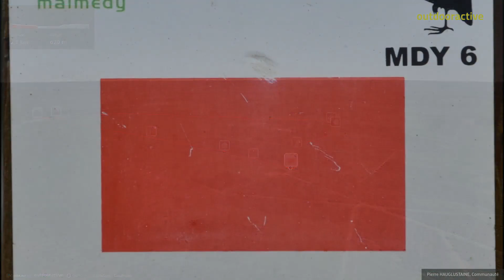20231113 - Baraque Michel 6.2 Km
Lundi 13 novembre 2023 : Balade hebdomadaire des "BIOS". / 17 "Bios" (8 ♀ & 9 ♂) un peu fous ont bravé la météo pour suivre le guide du jour sur la balade No 6 du Syndicat d'Initiative de MALMEDY, baptisée "La croix des fiancés", sous balisage Rectangle rouge et le faisan. / Sous une pluie presqu'incessante, qui nous a détrempé et presque noyé les sentiers, nous avons arpenté sentiers forestiers, sentiers fagnards et quelques caillebotis avant de rejoindre nos véhicules. / Distance mesurée avec Sity Trail, 6.2 Km

Source/Contact
Communauté
Missener Straße 18
87509 Immenstadt